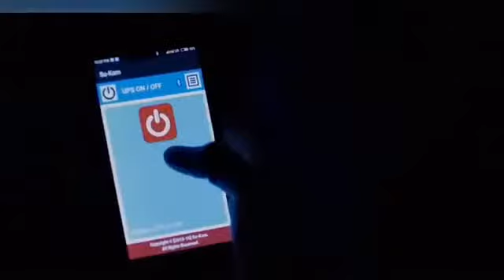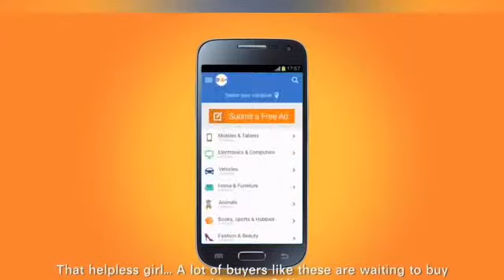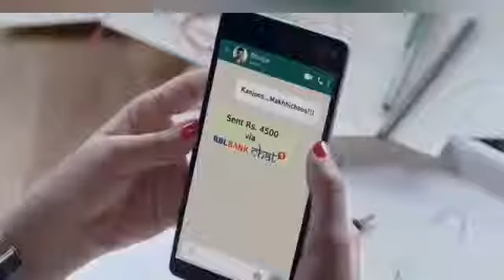Most funny Indian ads of all time